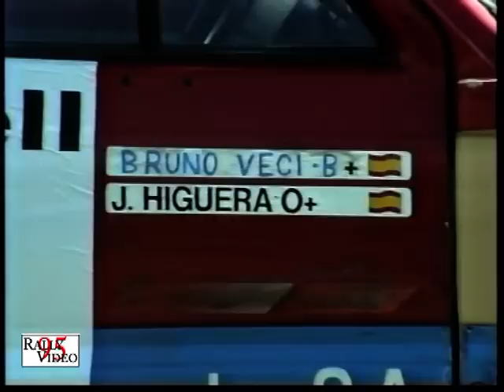RALLYE de COBRECES 1995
Esta 11ª edición fue dominada por Miguel Martinez Conde (Renault Clio Williams Gr. A) a la vez que le sirvió para proclamarse Campeón de Cantabria de rallyes.
Se disputó por los mismos tramos de NOVALES, TRAMALÓN, CILDAD, CABORREDONDO etc.